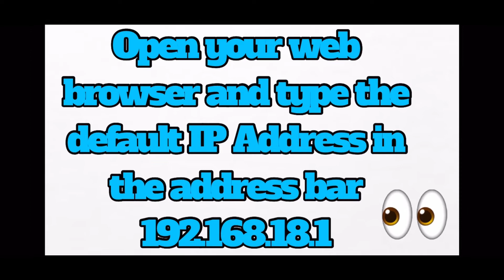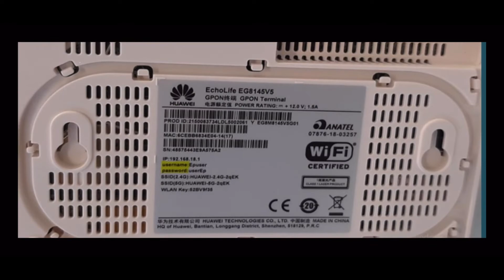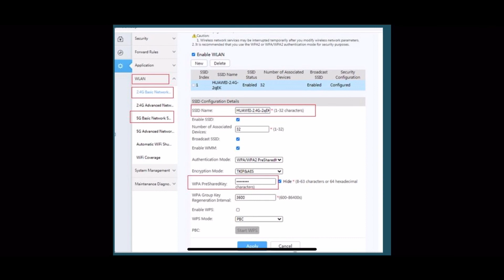How to change wifi password Huawei EG8145V5 Fiber Router.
Huawei EG8145V5 change wifi password:
- Connect a device to your modem router using an Ethernet cable or Wi-Fi , in case you want to use a cable you have to assign a static IP on your computer and concerning Wi-Fi default name and password are written on the back of machine
- Open your web browser and type the default IP Address in the address bar 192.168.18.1
- You should now see the router login page with 2 text fields where you can type router’s
username and password
-The default username and password for your modem are written on the back of machine as below screenshot (Username :Epuser Password:userEP)
 - In case service provisioning method page opened please select “On the ONT web page” and click Next
 - Click advanced configuration
- Expand WLAN tab and choose 2.4G Basic Network Settings. (If you want to configure 5G Wi-Fi,
choose 5G Basic Network Settings.)
- In SSID Name textbox type WIFI Name and make sure Authentication mode is WPA/WPA2 Pre- shared Key
- In WPA Pre-shared Key textbox type the password of WIFI (safest passwords are long and contain at least 8 digits of mixed letters, number)
- Click Apply to save changes

How to Setup Huawei Fiber modem EG8145V5 in 1 Minute
IP of the gateway on the PC should be 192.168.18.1
Username: Epuser
Password: userEp
huawei fiber optic router
huawei fiber router
huawei fiber wifi router
huawei fiber optic router configuration
huawei fiber modem
huawei fiber router setup
huawei fiber optic modem
huawei fiber box
huawei fiber channel switch
huawei fiber device
huawei fiber doctor
google fiber huawei
google fiber huawei p40 pro
huawei fiber modem ip
huawei fiber modem router
huawei fiber modem password
huawei fiber modem los light
huawei fiber modem settings
huawei fiber optic modem configuration
huawei fiber optic router price in pakistan
huawei fiber ont
huawei fiber optic router ip
huawei fiber onu
huawei fiber router password
huawei fiber router ip
huawei fiber router los red light
huawei fiber router airtel
huawei fiber router pon
huawei fiber switchu
huawei wifi password,
huawei wifi password change,
huawei wifi password show,
huawei wifi password ပြောင်းနည်း,
huawei wifi password hacker,
huawei wifi password change 2022,
huawei wifi password change malayalam,
huawei wifi password forgot,
huawei wifi password change app,
huawei wifi password change in tamil,
huawei wifi password hide,
huawei wifi password admin,
huawei router password and username,
huawei router admin password,
huawei router admin password change,
huawei router admin password forgot,
mobile wifi password show app,
huawei wifi router admin password,
airtel huawei wifi password change,
saudi arabia huawei wifi password change,
huawei wifi username and password,
paano palitan ang password ng wifi converge huawei,
how to change name and password converge wifi huawei,
paano palitan ang password ng huawei wifi,
how to change pocket wifi name and password huawei,
airtel 4g huawei wifi router password change,
how to see your wifi password on android huawei,
paano palitan ang password ng huawei pocket wifi,
huawei pocket wifi username and password,
airtel 4g huawei wifi router password reset,
huawei router password bhul jaye to kya kare,
mobile theke wifi password ber kora,
huawei router password change bangla,
password bawaan wifi huawei,
how to change wifi password huawei b315s-936,
how to change wifi password globe home broadband huawei,
how to change wifi password globe tattoo huawei b593,
how to change wifi password huawei b525s-65a,
how to change wifi password globe tattoo huawei b315s-936,
how to change globe router (huawei b315s-936) wifi password,